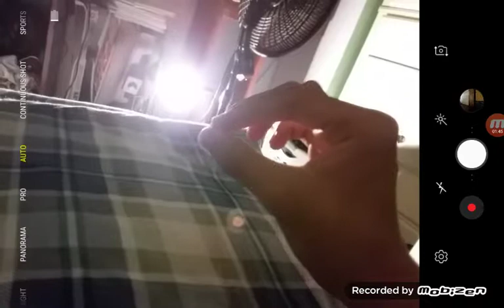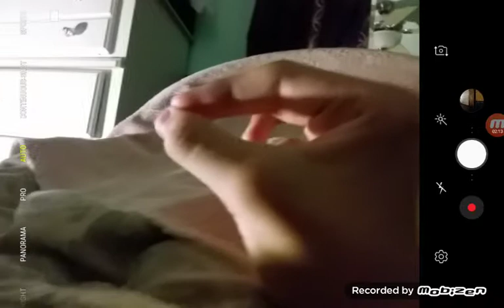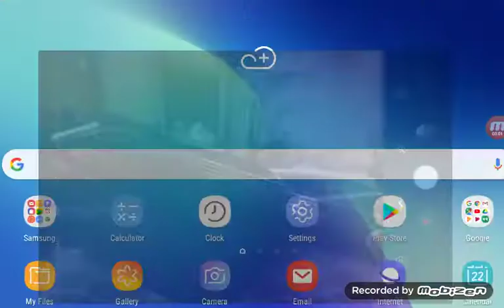Star Darlings and the Great Fairy Rescue (2019) Libby Singing Starlight Full Song Part 1